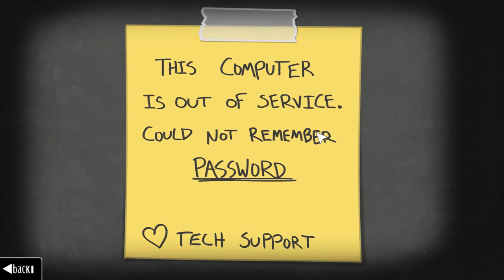Spunky Spooky Game! | Endora's Box | Indie Horror Game Lets Play Walkthrough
My Twitter for more reliable YouTube release notifications and Twitch notifications.

This is Endora's Box a new horror game with comedic elements as it takes you on a point n click like adventure in a different world. It's only a demo, but so far seems pretty solid. The sounds are good, the art style is good, the humor is good, etc. It also has a black light mechanic to help find clues and such. I only do a little showcase on this lets play / walkthrough. I just wanted to show it so people can see if they want to play it themselves, but if I get asked I will probably finish it. I hope you enjoy my indie horror game lets play showcase of Endoras Box a new indie horror game.

About Endoras Box

PREMISE

Endora's Box is a sidescrolling, point and click inspired adventure game where you must solve dangerous puzzles, make questionable new friends, and find a way to escape before you're lost in chaos forever.
STORY

Long ago, a secret organization named Pandora discovered a box filled with powerful chaos. In their haste to uncover its secrets and control its power, they reverse engineered their own box by siphoning out the magic and chaos. They created something new; Endora's Box. Rather than unleashing the chaos when opened, the subjects who open Endora's Box are absorbed inside where their souls are doomed to wander in an eternal void, or be corrupted by its power.
FEATURES

    Amazing bread parties
    Cooking lessons?
    Off the cuff one liners
    Lonely, needy computers
    Who let these ducks in?
    Absolutely no secrets at all... We swear. don't tell anyone. Shhh
    Horde a massive collection of up to five items at a time!
    Detailed and amazing level art!
    These ducks are driving me crazy
    Find more secrets. DID YOU TELL SOMEBODY?! WHO? TELL ME!
    Have meaningful conversations with no-one

PRICE

We see this version as a short demo of a larger concept we have, so we made it free! However, any money you donate will go to coffee and working towards a complete version of the game. It might also probably pay for therapy for when we try to make a MAC port.
THE DEVELOPERS

Scott Fredley: Soon to graduate college with a degree in Design and Computer Science, he’s been pushing the game forward over the past two years when he has time off from full time classes and a part time job. Scott built Endora’s Box in GameMaker Studio, but coded all of its systems from the ground up. His favorite part of working on the game is designing puzzles and the themes for the levels.

Nichole Fredley: The art technician, in fancy speak, who makes the game look its best. She graduated Vanarts in 2012 and is equipped with the knowledge of animation and storytelling. Starting out as a writer at age five, she now enjoys any medium that lets her tell fantastical stories. Endora’s Box is the culmination of her love of strange humor, interesting characters, and stories full of mystery and whimsy.